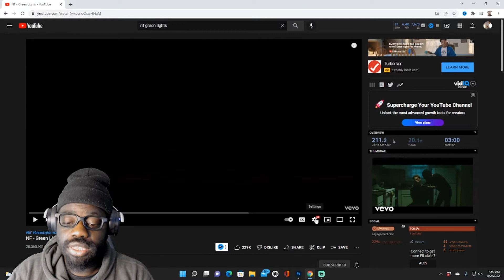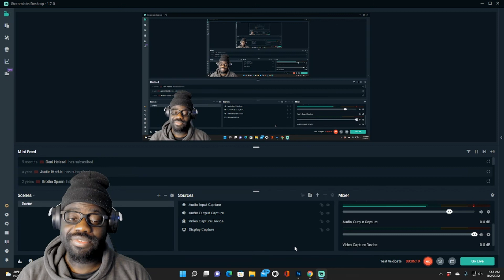He On Go!* NF - Green Lights (Reaction) | Jimmy Reacts